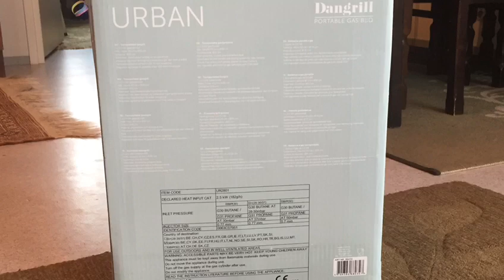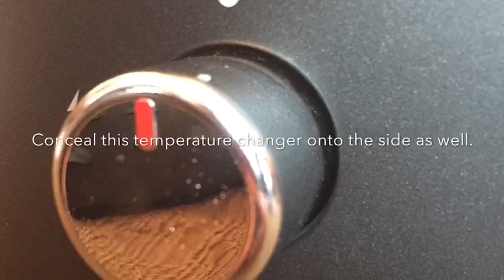URBAN DANGRILL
Video henkilöltä mikko nenonen